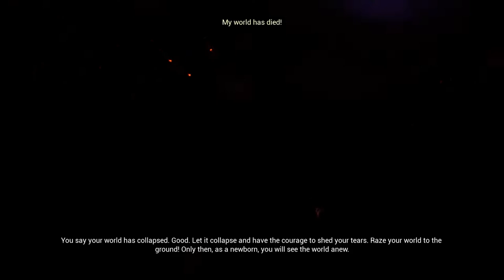Hellblade - Pushing Through the Pain - Episode 2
I'm starting to wonder if these trials are symbolic of overcoming the personal struggles of mental illness, Valravn for understanding what is reality vs what is your illness, Surt for overcoming the pain that it causes you. I may be reading too much into it, but it's what I'm seeing.